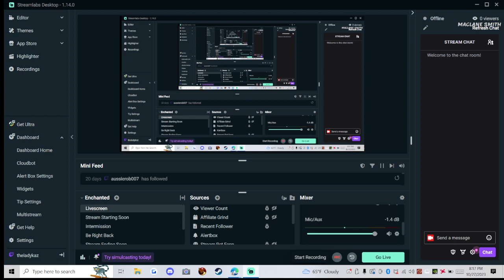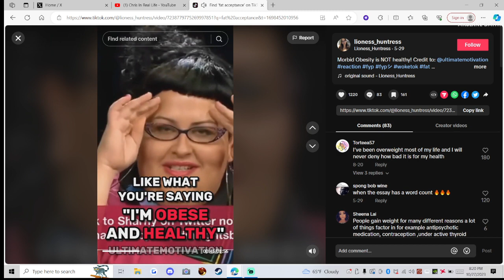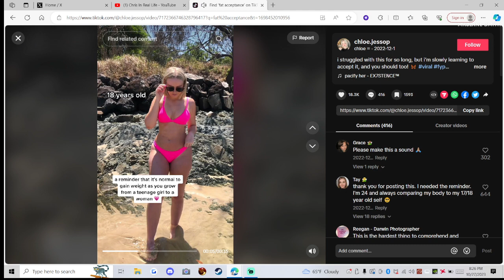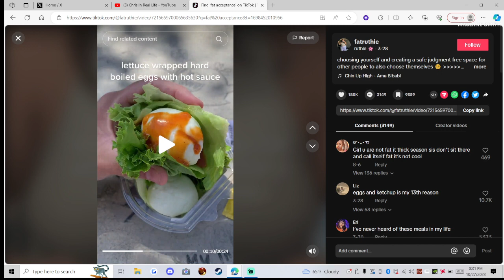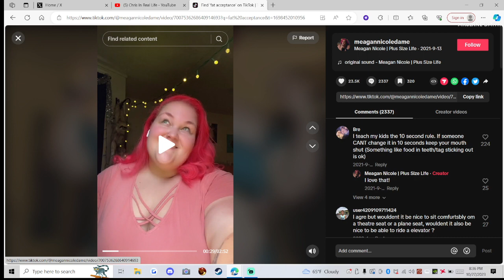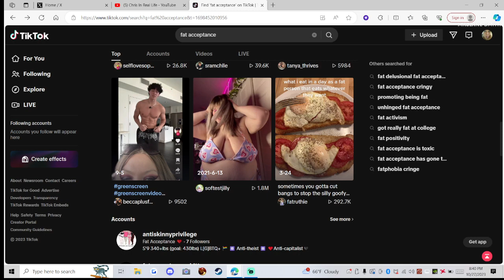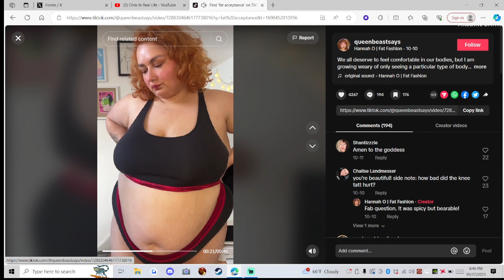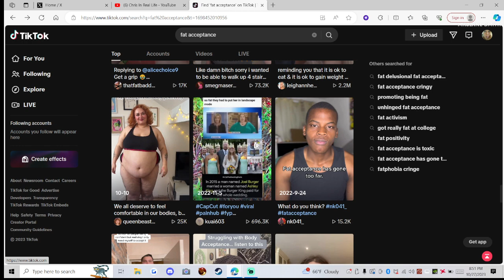Fat Acceptance React Ep. 11 - More Delusions & A Little Bit of Sanity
Another episode of reacting to fat acceptance, today we are on Tiktok again.

My ETSY shoppe:  SweetHereafterShop.etsy.com (Updating soon)
My new GAMING channel:  Lady Kaz